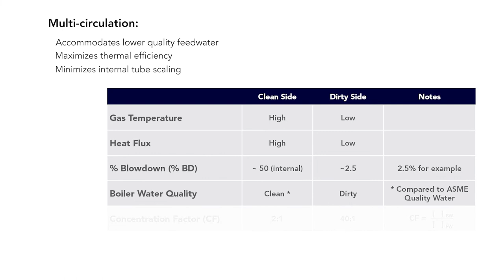Multi-circulation Design for Water-tube Package Boilers | Babcock & Wilcox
B&W's multi-circulation design for water-tube package boilers accommodates lower-quality feedwater (sub-ASME) and maximizes thermal efficiency while maintaining reliability by minimizing boiler tube internal scaling.